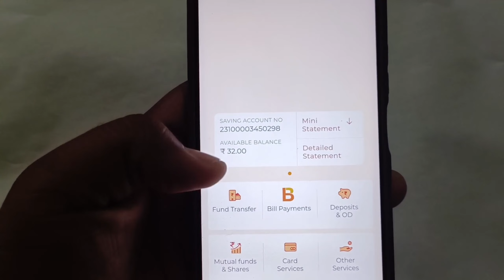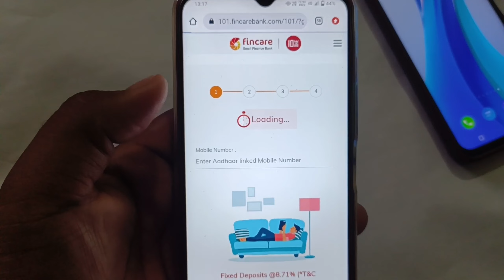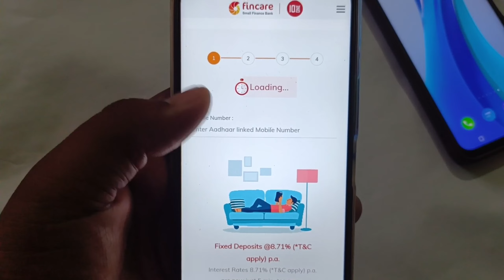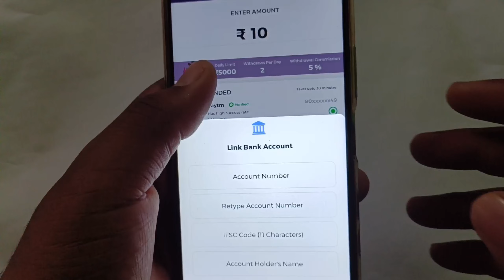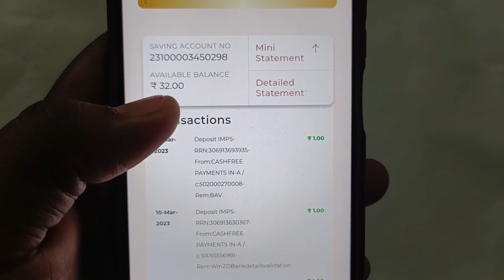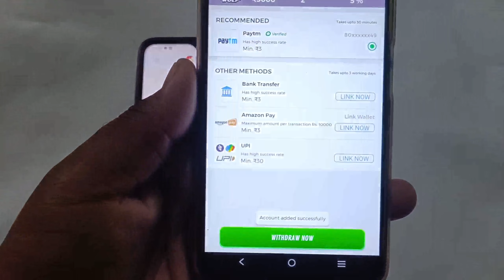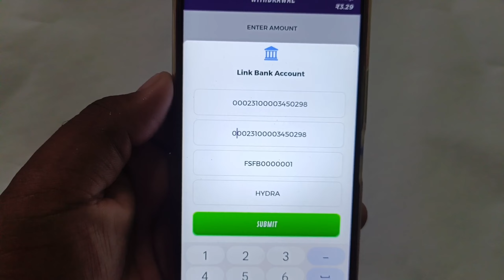😱(₹500/- Biggest Bug)💥New Earning App TODAY | Paytm Loot Offer Today | Signup & Withdraw Loot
🔥Loot Link 1 -

Winzo Gold -

Cover Topic -
1. New Earning App Today 2023
2. Best Earning App 2023
3. One Device Unlimited Trick
4. Earn Daily Free Paytm Cash Without Investment
5. New Refer And Earn App
6. Paytm Bug Loot Offer
7. Biggest Bug Loot Offer
8. New Loot

1. Paytm New Bug
2. Paytm Cards Trick
3. Biggest Trick 2023
4. Top 5 Earning App
5. 500₹-1000₹ Earning Instant

1. free amazon gift card codes
2. new earning app today
3. today new campaign loot offer
4, paytm loot offer today
5. today new loot